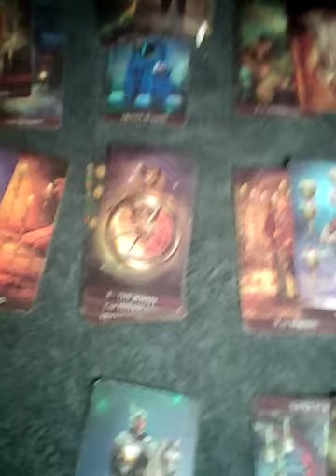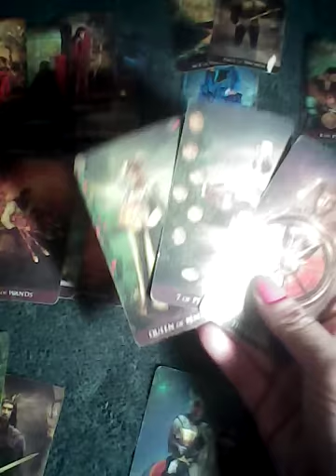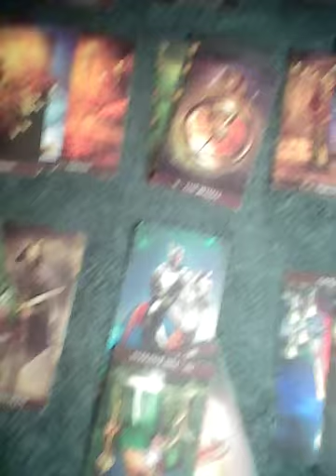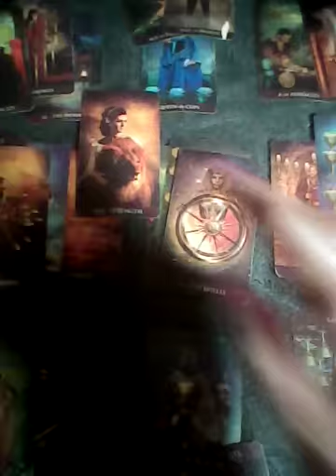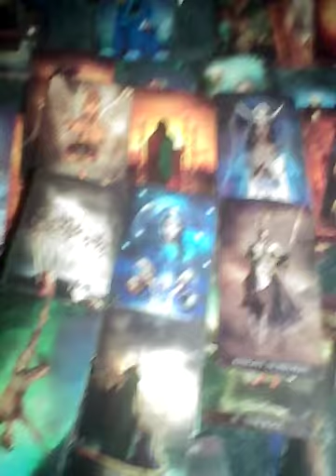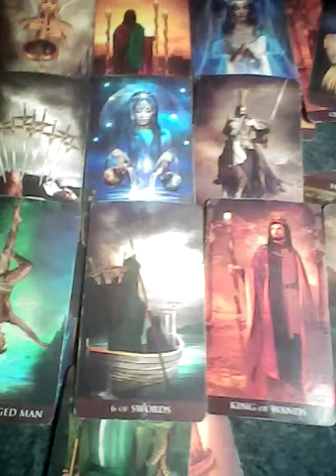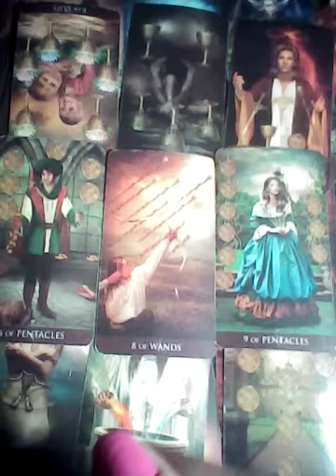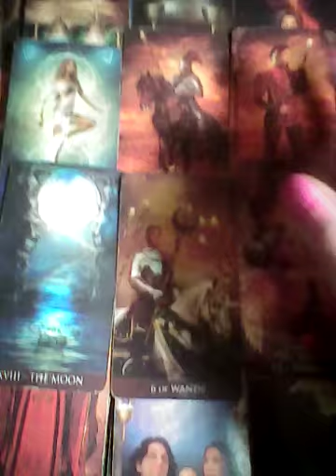Virgo Their love for you is turning into obsession May 3rd 2022 TAROTBARBIE